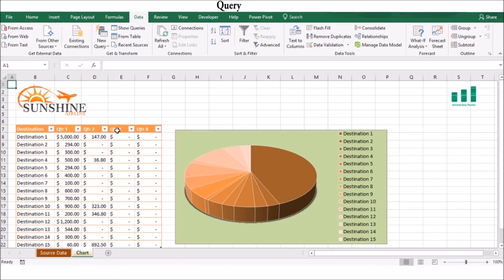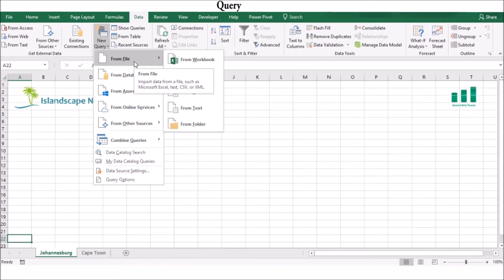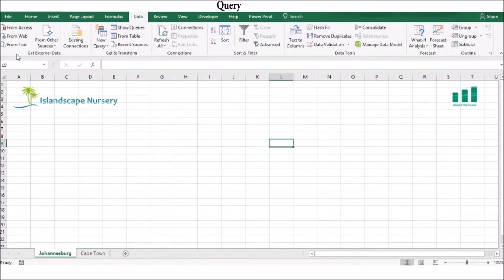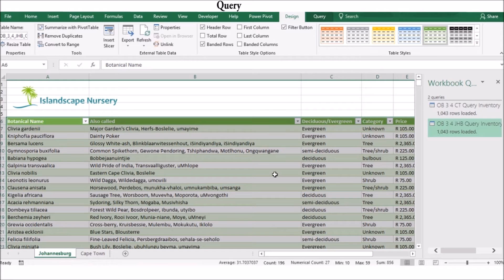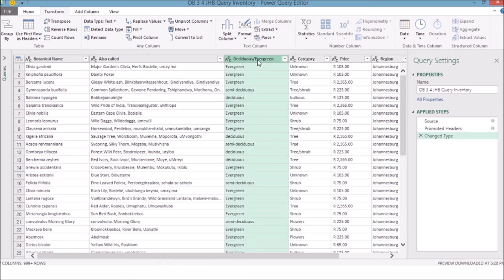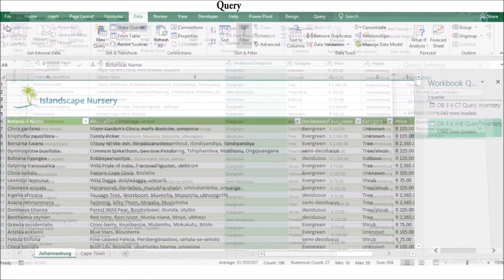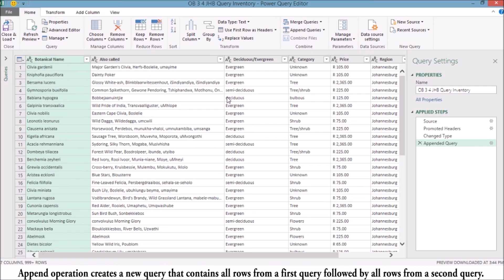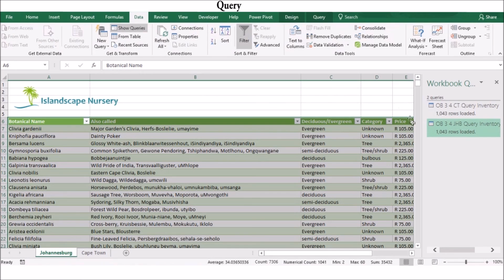10. Excel Query - Import, Merge and Append Data. Excel Exam 77-728 Training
The Advanced Excel Training videos covers the skills you need to have for certification as a Microsoft Office Specialist Expert in Excel 2016.

To pass the Microsoft Excel Expert exam you will need to be able to complete the tasks that are demonstrated in this video.

Objective 3.4 Performing data analysis and business intelligence
Excel Query
Consolidate data
Perform what-if analysis
Cube functions
Financial functions